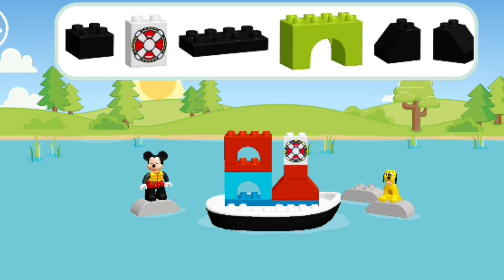Lego Duplo Disney Android Gaming HD Gameplay